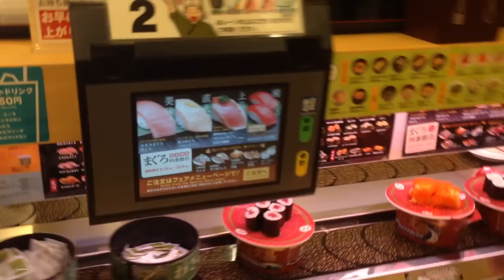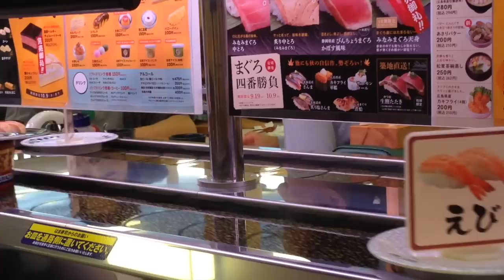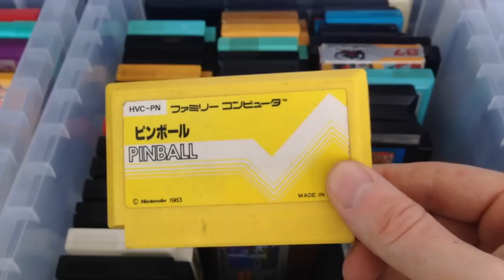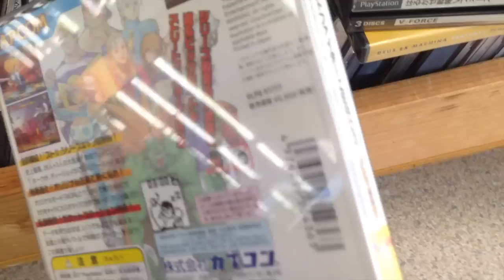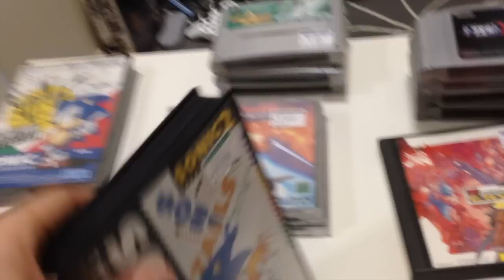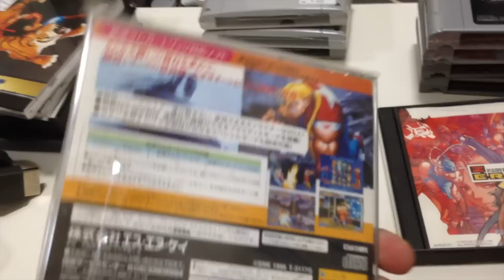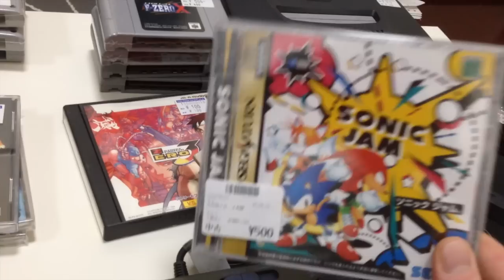Hard off -The best chain of stores in Japan when it comes to retro games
It was a beautiful autumn day in Tokyo. I decided to go game hunting at some Hard off stores (weird name I know) in the outskirts of Tokyo.
Hard off is a chain in Japan that sells used electronics and games. If you're like me and dont want to spend a fortune on games, this is the place to go!
I decided to document my little bicycle trip, plus my shopping spree.
It was all filmed with my iPhone camera so don't expect this to be something with a high production value.